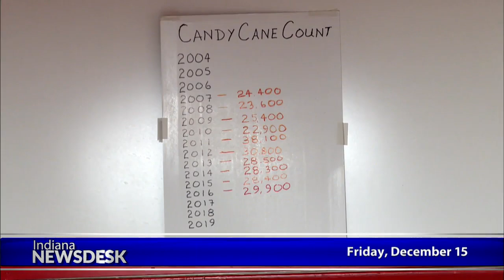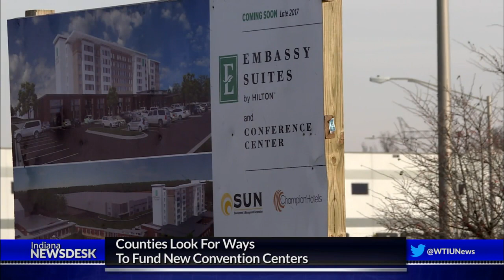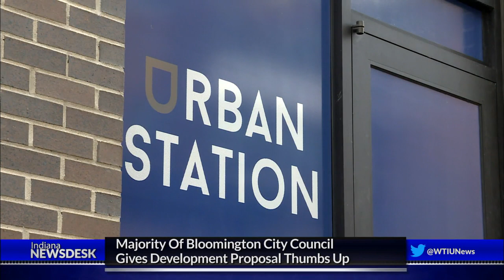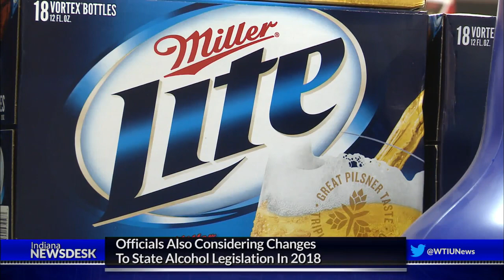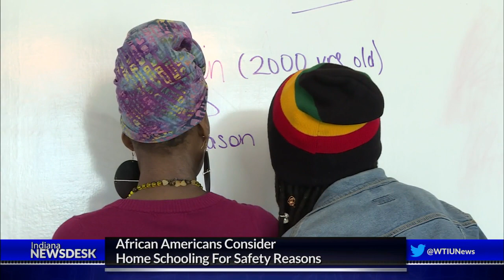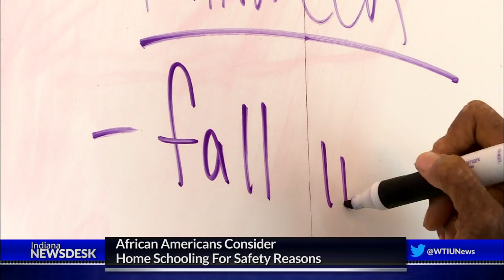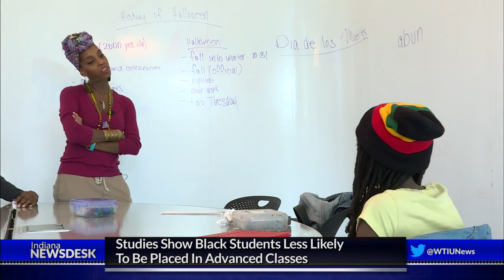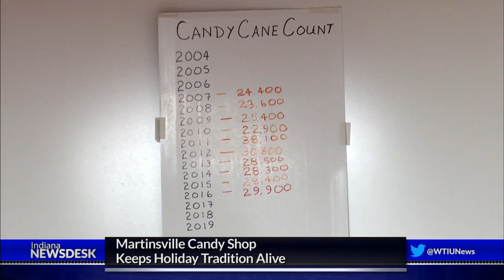Indiana Newsdesk, December 15, 2017 | Convention Centers & Candy Kitchen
The Monroe County Council voted to enact a food and beverage tax this week. Coming up, what that will mean for your daily coffee habit and how other counties are funding convention center expansions.

Plus, state legislators set the agenda for the upcoming session this week, we’ll take a look at the 2018 legislative priorities.

A Christmas tradition at the heart of an Indiana town. The Martinsville Candy Kitchen has been hand-making candy for nearly a century. But the shop is still a draw for kids, and kids at heart. How one family is having sweet success preserving a staple of a small community.

WTIU-TV  Friday 6 p.m. and Saturday 4 p.m.
WFYI-TV 3  Friday 10:30 p.m.
WFYI-TV  Sunday 1 p.m.